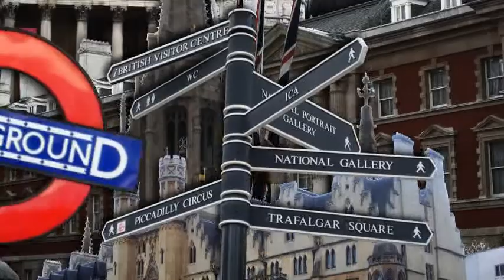London 2009 : 2D Collage in motion | Stereophonic space sound unlimited : Lino Ventura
2d collage in motion from actual pictures.